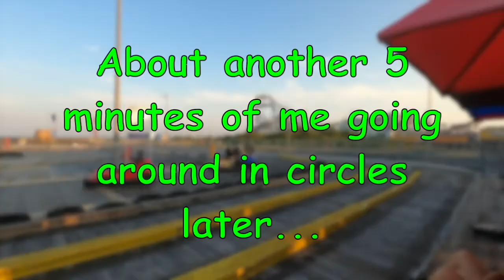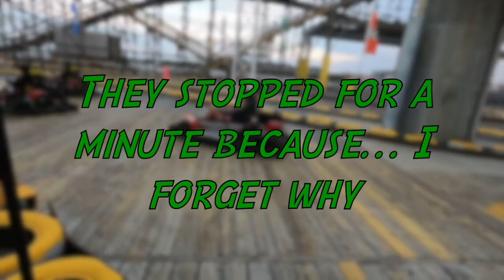I Was on The RADIO! Wildwood Vacation 2021!